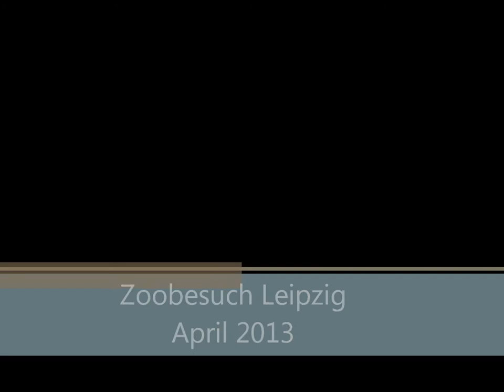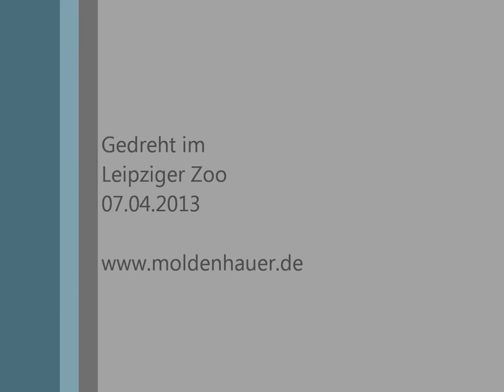Zoobesuch April 2013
Zoobesuch in Leipzig April 2013